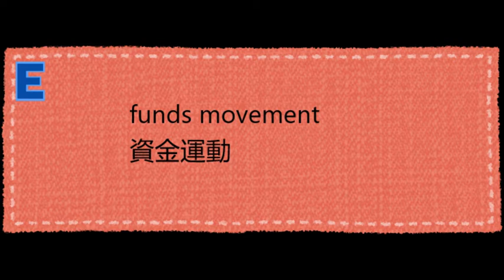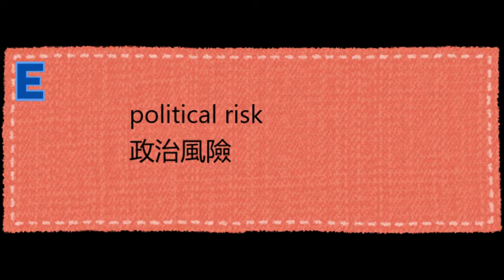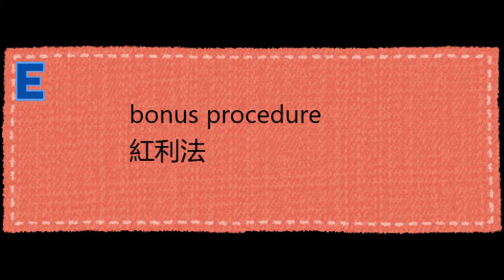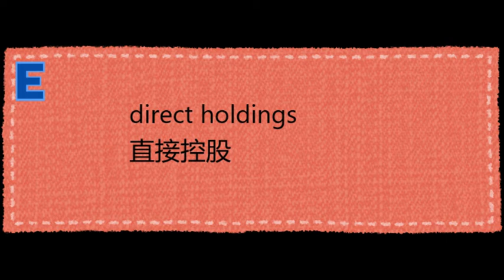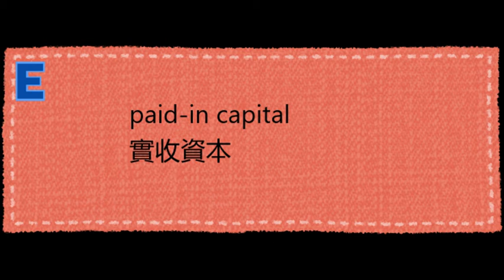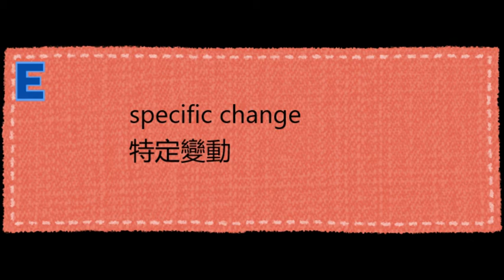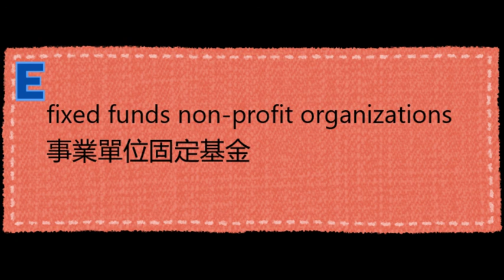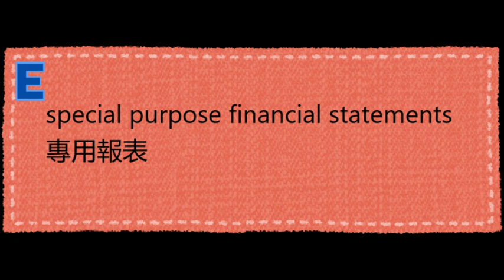會計英語#4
想留意最新消息請關注FB page︰EasY-English